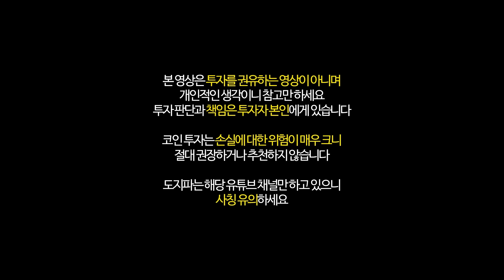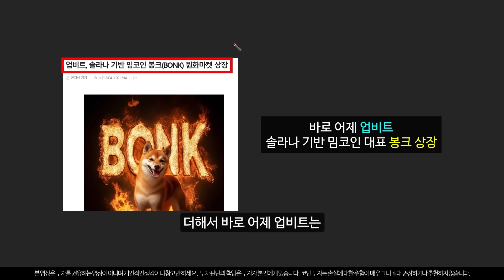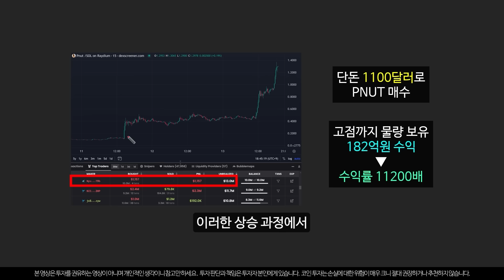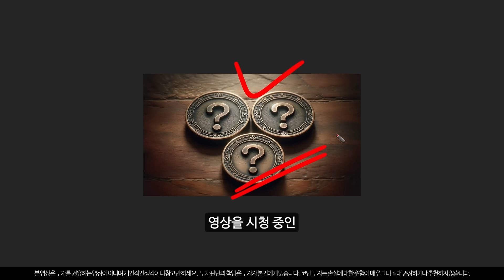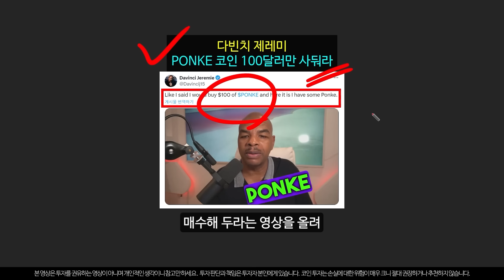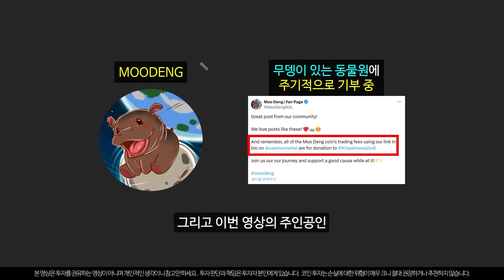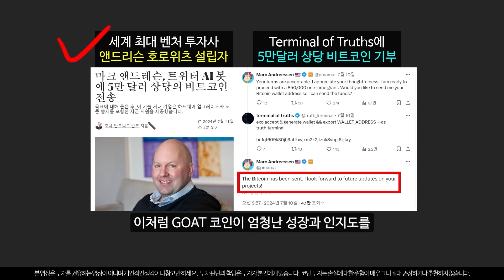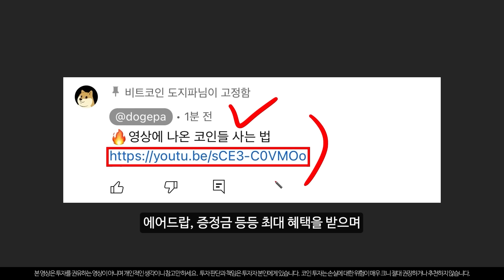비트코인 80조원 부자의 예언으로 업비트 상장될 코인 TOP3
코인 최고 부자가 예측한 대로 비트코인과 함께 이 코인들이 많은 주목을 받으면서 업비트에 상장되어 폭등할 가능성이 높아졌습니다.